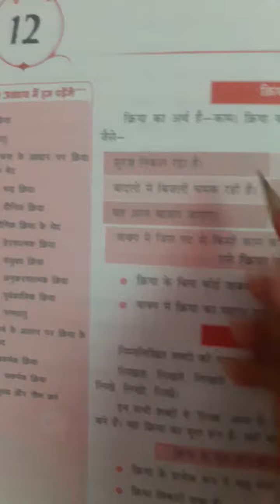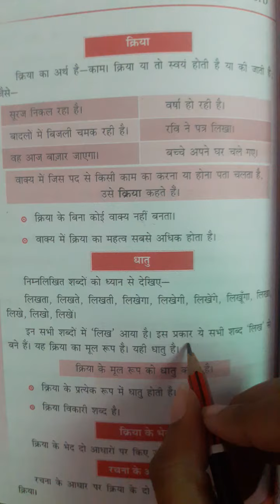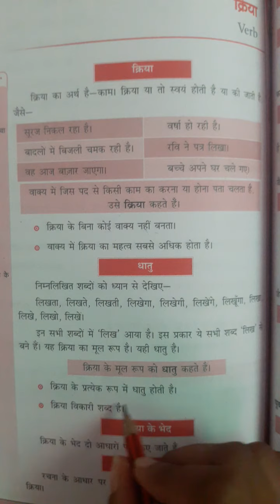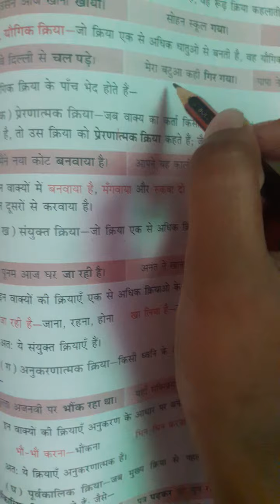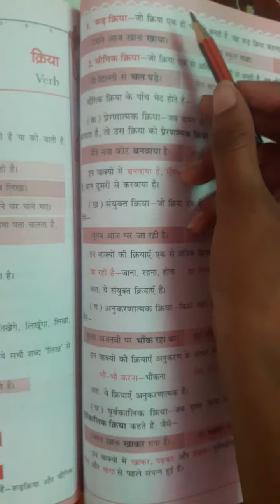Drone International School Class-8th Hindi grammar Chapter-12 (part-1)